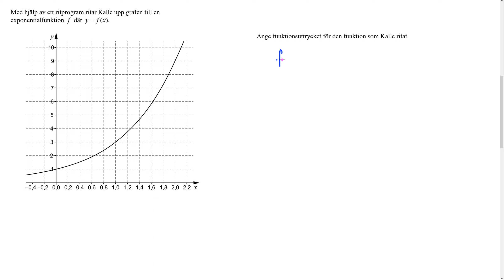Nationellt prov matematik 2b HT 2014 Uppgift 8 b